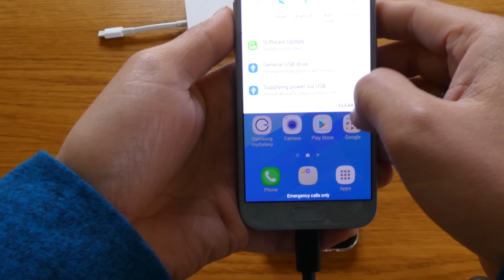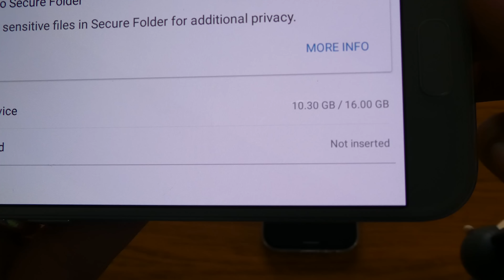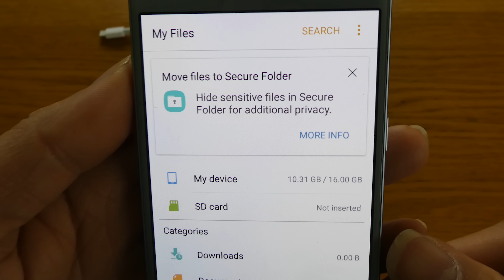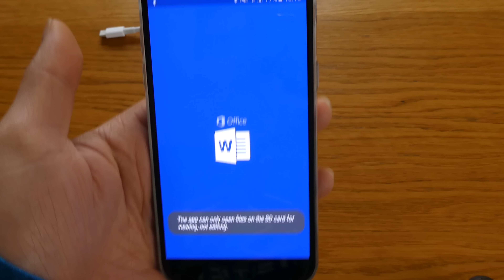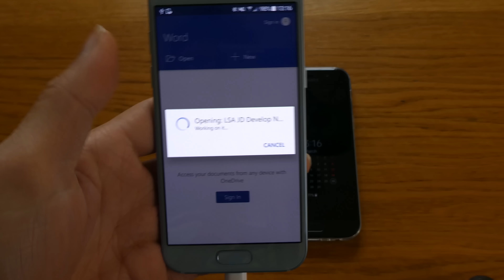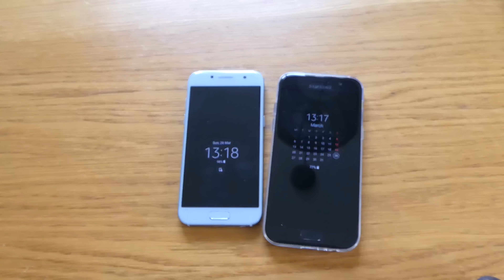OTG review with Samsung Galaxy A3 and A5 2017.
OTG, opening flash drive from your samsung a's 2017 is now pretty easy. USB C is an all in one port.